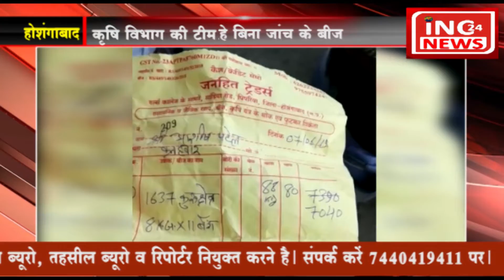होशंगाबाद में कृषि विभाग की टीम ने अमानक बीज को लेकर करवाई!